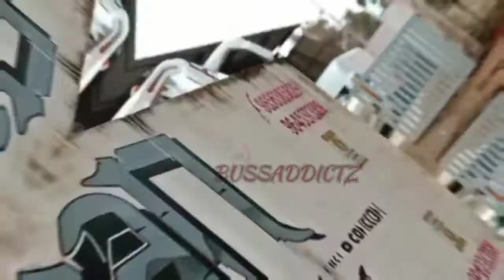കേരളത്തിൽ GRAND BMR കൊണ്ട് തരംഗം സൃഷ്ടിച്ച ധാരാവി യിലെ ഒരേഒരു വീരൻ..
this video for all touristbus lovers and touristbus fans and touristbus whatsapp status

komban holidays whatsapp status
komban holidays yodhavu whatsapp status
komban holidays adholokam whatsapp status
komban holidays Dawood WhatsApp status
komban holidays blacklisted boy whatsapp status
komban holidays bombay whatsapp status
komban holidays mass entry whatsapp status